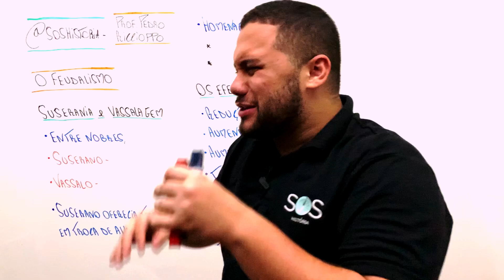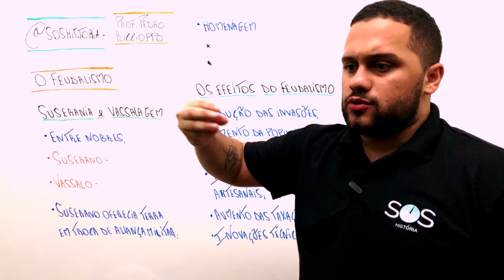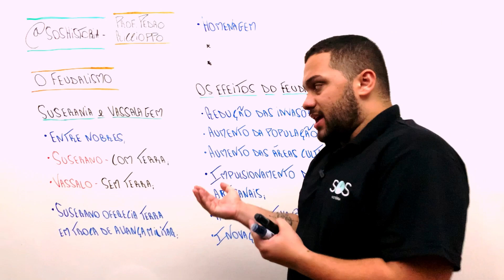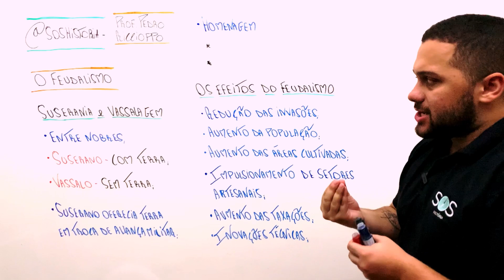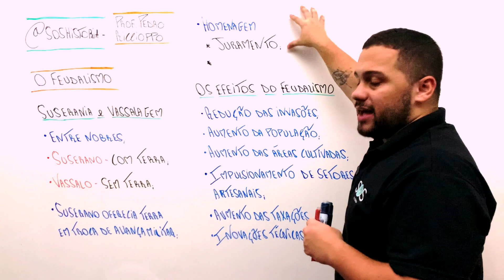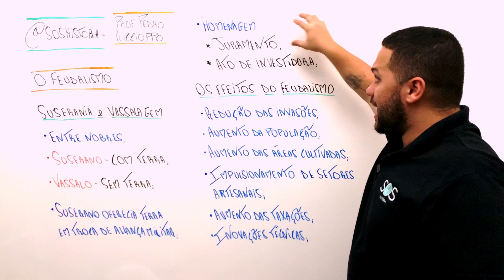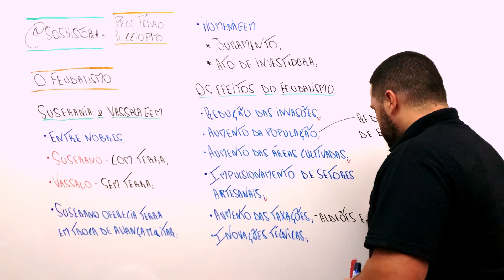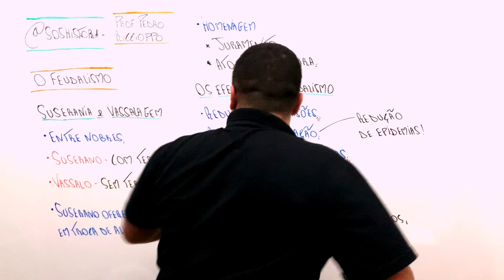ENTENDA O FEUDALISMO (PARTE 3) - SOS História {Prof.Pedro Riccioppo}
Falaaa minha galera! Tudo bem com vocês? Hoje o vídeo é a terceira parte de Feudalismo, você sabe o que é?